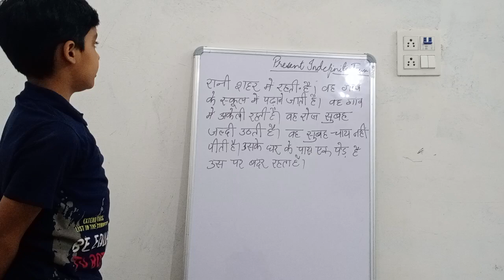Hindi paragraph translation into English present indefinite tense